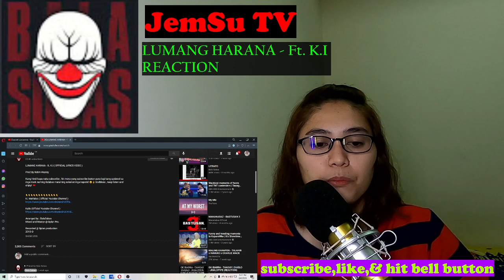LUMANG HARANA - Ft. K.I (JEMSU REACTION)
LUMANG HARANA - Ft. K.I (SONG LINK)